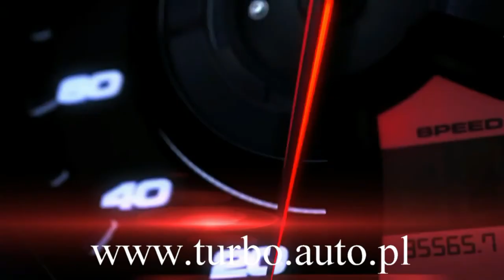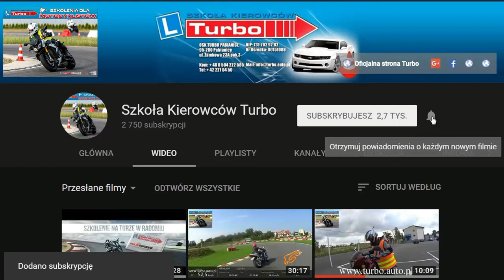Zadanie dodatkowe hamowanie do zatrzymania z prędkości 50 km WORD Łódź z Turbo Pabianice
Zadanie dodatkowe to hamowanie z prędkości 50 km/h do zatrzymania we wskazanym przez egzaminatora miejscu może być wykonywane na placu manewrowym ośrodka egzaminacyjnego lub w ruchu drogowym.Decyzje podejmuje egzaminator.
W przypadku motocykla z systemem ABS nie zastanawiamy się tylko wciskamy oba hamulce i następnie sprzęgło jednocześnie redukując biegi do jedynki.
Bardzo ważne jest to żeby wyrobić sobie odruch wciskania najpierw hamulca a potem sprzęgła nie odwrotnie.
Jeżeli hamowanie zaczynamy od wciśnięcia sprzęgła to tracimy około 1 sekundy na uruchomienie hamulca co może nas kosztować życiem.
Zatrzymanie następuje na lewej nodze po to żeby wytrenować odruch wciskania tylnego(nożnego) hamulca do samego zatrzymania.
Nie jest to łatwe żeby jednocześnie i hamować i redukować biegi ale jeżeli będziemy trenować to z czasem wyrobimy sobie odruchy które mają zadziałać w sytuacji awaryjnej na drodze.
Dlaczego tak ważne jest żeby zatrzymać się na biegu pierwszym? Może okazać się że my zdążyliśmy wyhamować ale jadący pojazd za nami nie dał rady tego zrobić.
Pamiętajmy że skrzynia motocykla nie ma synchronizatorów więc na postoju nie damy rady zredukować biegu potrzebnego do ucieczki gdyby litewska ciężarówka nie wyhamowała za nami.
W takiej sytuacji gdy zatrzymaliśmy się na pierwszym biegu mamy szansę odjechać omijając stojącą przed nami przeszkodę.

HAMOWANIE

Przy typowym hamowaniu duże obciążenie tylnego koła wynoszące około 35% ma duży wpływ na efektywność hamowania .
Na dobrej nawierzchni przednie koło trudno zablokować ale motocykliści obawiając się (błędne myslenie) przelecenia przez kierownice zbyt słabo naciskają klamkę przedniego hamulca.
Maksymalna siła hamowania zależy od masy spoczywającej na danym kole.
Kiedy motocykl hamuje masa przesuwa się do przodu więc przednie koło ma większy zapas przyczepności zatem może być przez nie przeniesiona większa siła hamowania.
Przeniesienie masy zajmuje około 1 sekundę.
Teoretycznie maksymalna siła hamowania danego koła jest ograniczona do siły grawitacji która działa na koło.

Każdy motocykl ma inne możliwości i ograniczenia przy hamowaniu ,jednak wszystkie podlegają tym samym ,podstawowym prawom fizyki :
1.Im większy rozstaw osi – tym krótsza droga hamowania.
2.Im niżej znajduje się środek ciężkości – tym krótsza droga hamowania .
3.Im bardziej lepkie opony – tym krótsza droga hamowania.
4.Im bardziej wydajny system hamulcowy – tym krótsza droga hamowania.
5.Użycie obu hamulców daje krótszą drogę hamowania – w motocyklach turystycznych tylny hamulec daje około 30% całkowitej siły hamowania, a przy współczesnych motocyklach sportowych tylko 10% a na przykład Suzuki GSR-X czy Yamaha R1 jeszcze mniej.

Jak należy prawidłowo używać  hamulców.
Pamiętaj że wszystko co wywołuje nagłe ruchy zawieszenia ,może spowodować utratę przyczepności.
Dlatego należy naciskać hamulce jednocześnie i płynnie.
Naciśnięcie obu hamulców jednocześnie pomoże zachować stabilność podwozia i zapobiegnie nagłemu przechyleniu się motocykla do przodu.
Najlepszym sposobem na odnalezienie ideału z jaka siła naciskać przód i tył to trening w spokojnym miejscu przynajmniej pół godziny tygodniowo.
Trzeba pamiętać aby nie naciskać hamulców zbyt szybko.
 Powoduje to ślizganie się tylnego koła oraz duży skok przodu motocykla a więc brak stabilności.
Dobrą wytyczna jest minimalny ruch zawieszenia.

WAŻNE !!!
Kiedy przy redukcji i hamowaniu silnikiem dochodzi do utraty przyczepności tylnego koła wtedy wciśnięcie sprzęgła natychmiast ją przywraca.
Kiedy hamujemy motocyklem bez ABS i wciśniemy sprzęgło natychmiast dochodzi do uślizgu tylnego koła.
W motocyklu z ABS gdy hamujemy nie musimy obawiać się wciskanego sprzęgła wręcz trzeba je wcisnąć zaraz po naciśnięciu hamulca.

95-200 PABIANICE
UL.ZAMKOWA 23A/3

Zapraszam

Robert